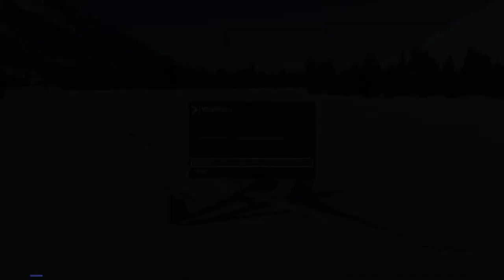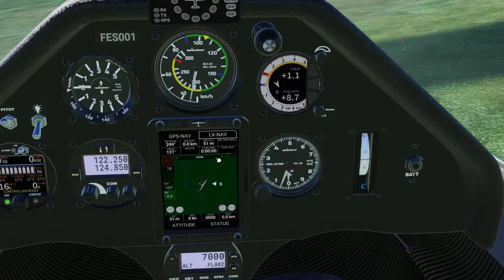Glider Fun In Canada! | MSFS 2020 | Discus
YouTube Stream = Chill Mode On